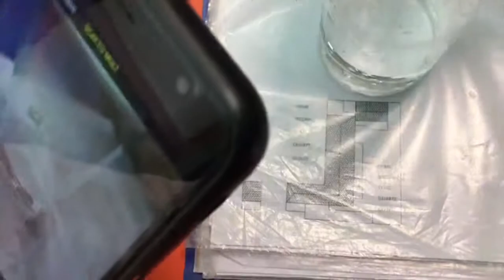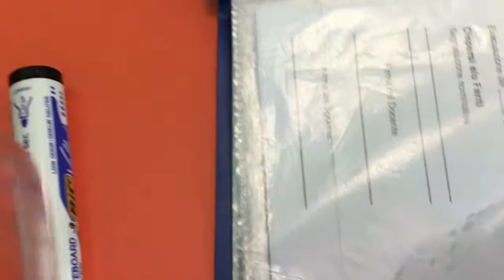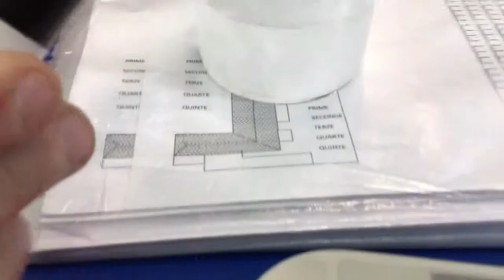Cristallizzazione acetato di sodio triidrato da soluzione soprassatura 1D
Soluzione ottenuta da 400 mL di acido acetico a concentrazione 1 mol/L messa a reagire con 33,6 g di bicarbonato di sodio, concentrata per ebollizione a 72,8 g, filtrata a caldo e lasciata raffreddare mantenendola immobile, fino a temperatura ambiente. L’introduzione di un minuscolo cristallino ha innescato la precipitazione dell’accesso di acetato di sodio. 11 marzo 2011.